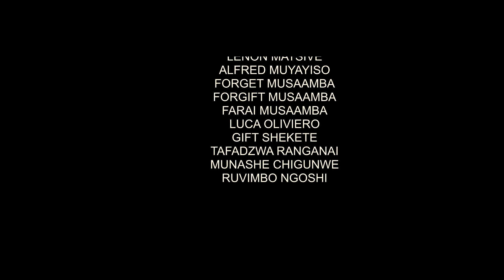The Hangen (A 2022 Zimbabwean Action Short FILM) 20 Minutes Film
The Hangen | Full Film 20 Minutes| A 2022 Zimbabwean Short Film | Video Flight Films | in assosiation with paulos Pictures
film cast
Brandy Makanaka Bhafu
Caleb k maunganidze
Paulos Siwela
Graig Matizha supervisor & assistant director
Silas Chimtanda
Simba Chimtanda
Wayne Vhuso
Ben Kalembele
Elisha Moyo
JUSTUS MAKIWA

I would Be in position to make more video like This (better than this) under the conditions that you have subscribed, and if this video gets 200+ views we will be making part 2 of it.

musaamba forward
mahach morven
siwela paulos
chikwire jefferson and ashly

Director Of photography and vFX artist Forward Musaamba

sci-fi